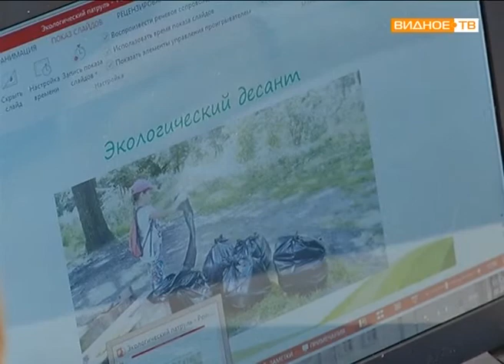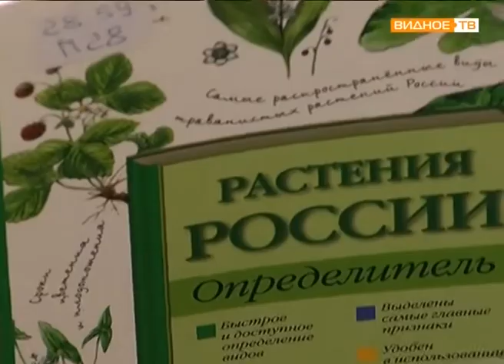"Экологический десант" - дети за чистоту леса!